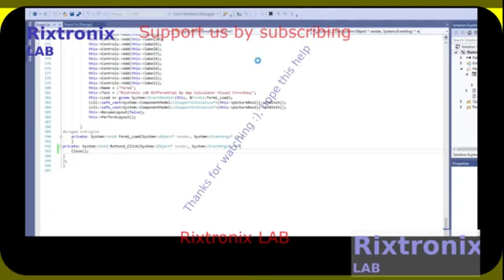Design Differential Op Amp Calculator VCPlus Ep7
Av = (R3 / R1) * (V2 - V1); //Av=(Rf/R3)*(V2-V1)
Donation from Rixtronix LAB for the people, please enjoy and share a coffee with us,thanks

27C160 42 DIP EEPROM 16Mbit 1Pc

Thumb Screwdriver phillip and slot Length=76mm stainless steel 1pc

LD1117V33 LDO Voltage Regulator 5Pcs

BTB16-600B TRIACS 168A 600V TO-220 5Pcs

STM32F103C8T6 Blue Development Board

Stainless Disc 50x1.3mm 1Pc

ATMEL EEPROM I2C 24C512 5Pcs

Capacitor 6.8uF 250V-Crossover-Tweeter-Non Polar 1Pc

DPST Switch 250VAC 30A 125VAC 35A 1Pc

BTA16-600 TRIAC 5Pcs

High Voltage Bridge Rectifier 50A 1200V 1Pc

XR2206CP Kit with casing 1Pc

AM2 AM3 CPU Fan Bracket 1Pair

2000W TRIAC AC Motor Speed Controller 1Pc